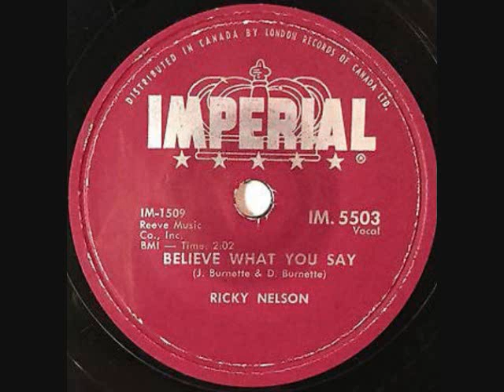RICKY NELSON Believe What You Say 78 1958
Written by Johnny and Dorsey Burnette.